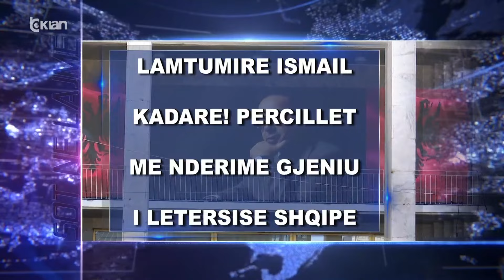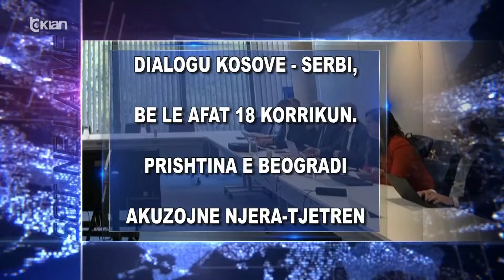Titujt kryesorë të edicionit informativ të orës 15.30 në Tv Klan (03 Korrik 2024)